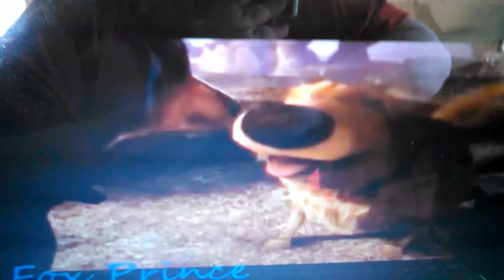Disney & Pixar Sings Let it Go!